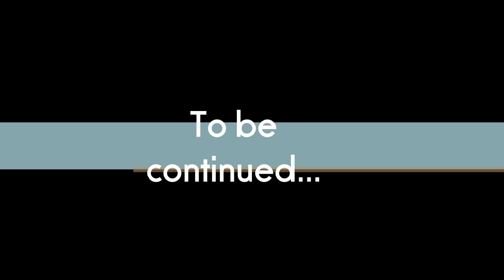Bad boys (ppg) part 6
Btw THANK YOU YOU ALLLLLL. Both 5 ep reached 1k+ love you all!! TwT